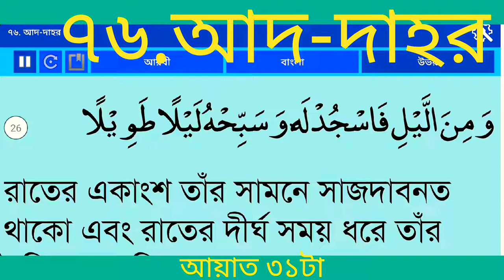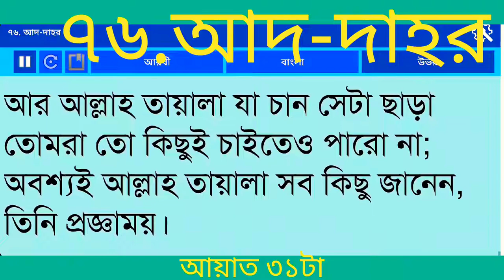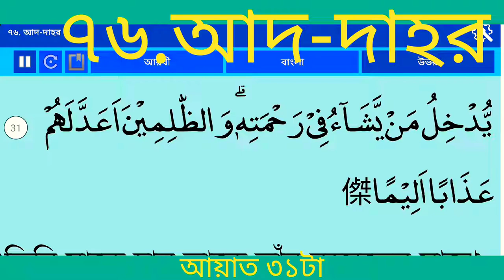অনুবাদ সুরা আদ-দাহর(সময়)বাংলা আরবি| Surah Ad Dahr Bangla Translation| Quran 76